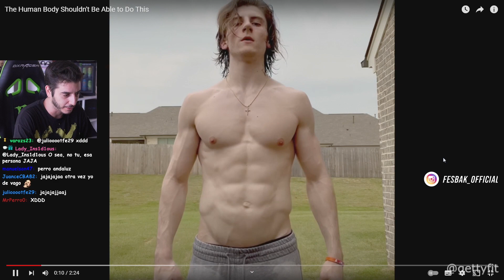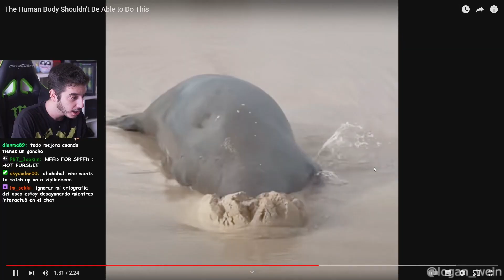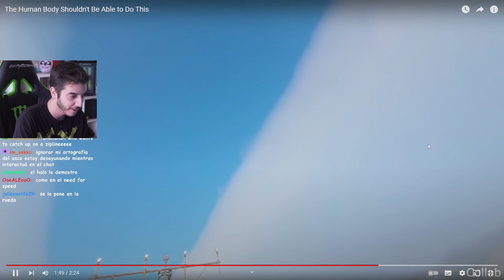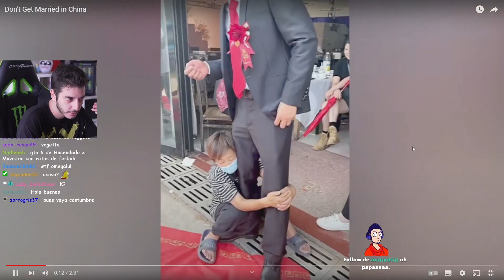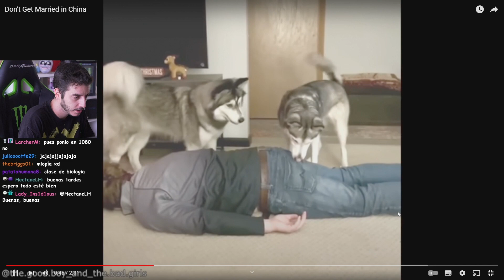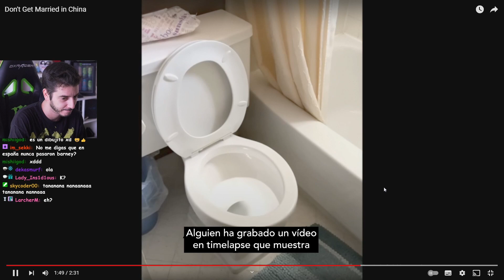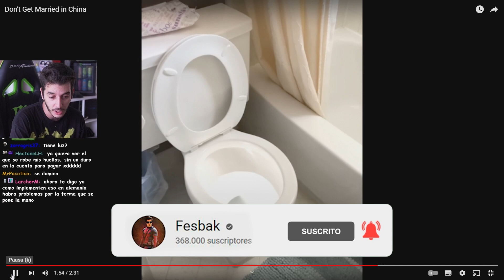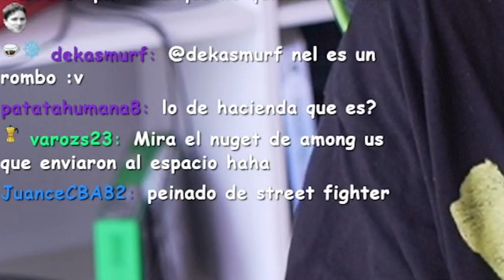Esta es MI DOSIS SEMANAL de INTERNET! 😂 #22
Fesbak reacciona a DAILY DOSE of INTERNET, una RECOPILACIÓN de todos los memes de la semana.